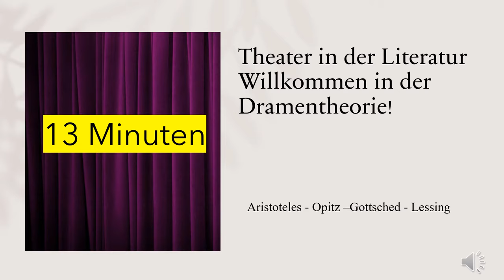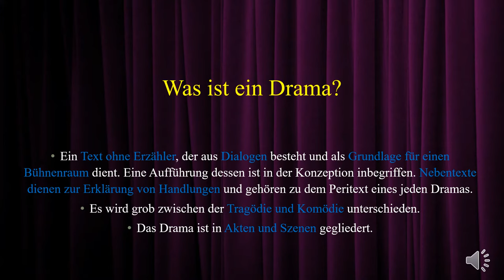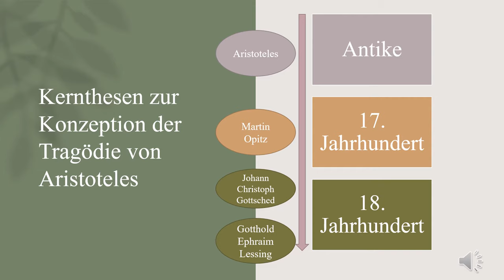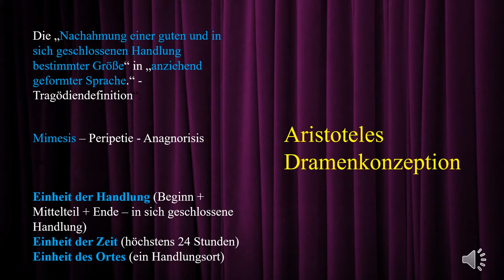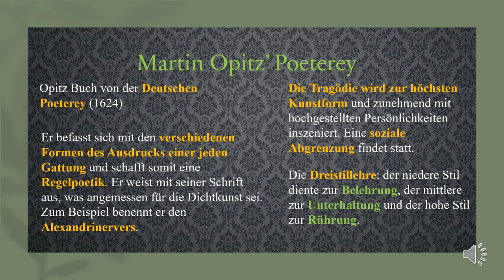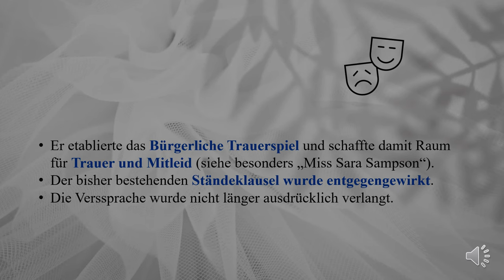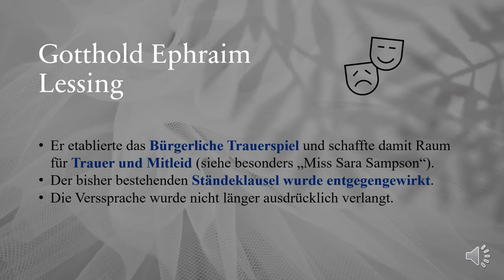Willkommen in der Dramentheorie! Von Aristoteles bis Lessing - Konzeptionen und Thesen zur Dramatik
Die Dramentheorie von Aristoteles bis Lessing – Welche unterschiedlichen Konzeptionen und Thesen gab es? Welche Gattungen gab es und welche entscheidende Gattung wurde im 18. Jahrhundert durch Lessing etabliert?
Diese und weitere Fragen werden in diesem Video beantwortet!

Abipur.de: Drama - Aufbau des klassischen Dramas (nach Gustav Freytag) (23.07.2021)
Lernhelfer.de: Gattungen und Typen des Dramas in Deutsch  Schülerlexikon  Lernhelfer (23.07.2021)
Schößler, F. (2017). Einführung in die Dramenanalyse. Springer-Verlag.
Schlegel, C. K. (1778). Düval und Charmille. Ein bürgerlich Trauerspiel in fünf Aufzügen. Wehrhahn Verlag.